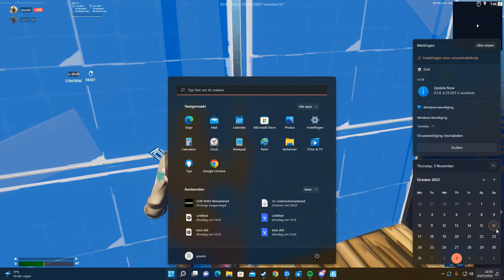If u know me irl, u dont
i forgot to mention puti cuti.